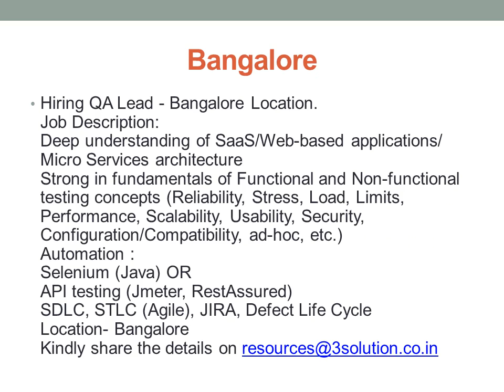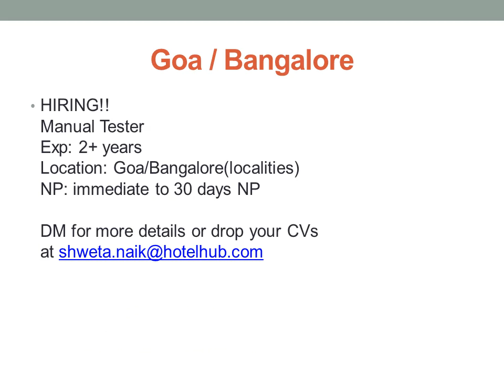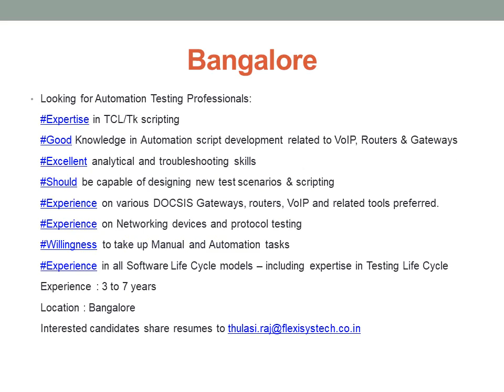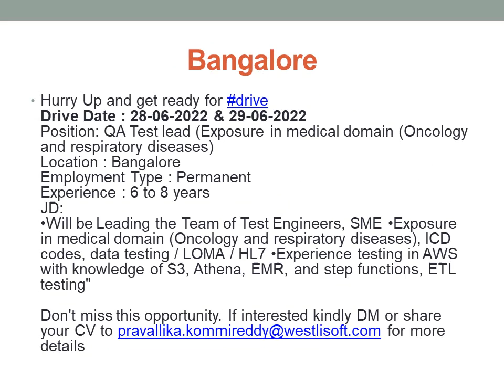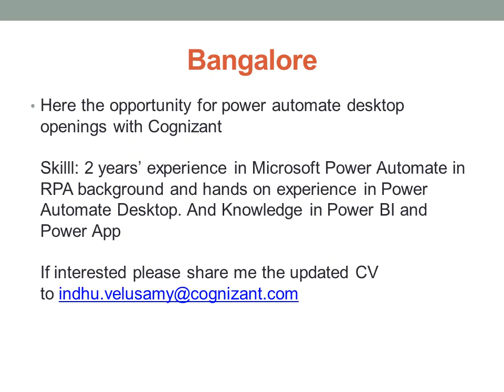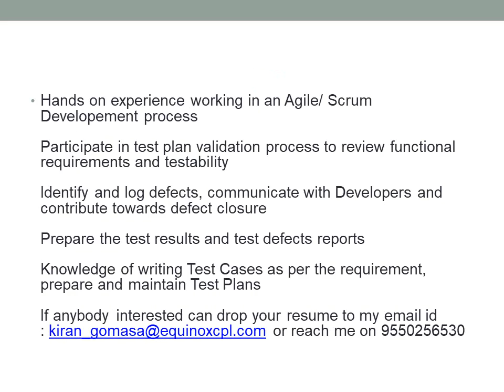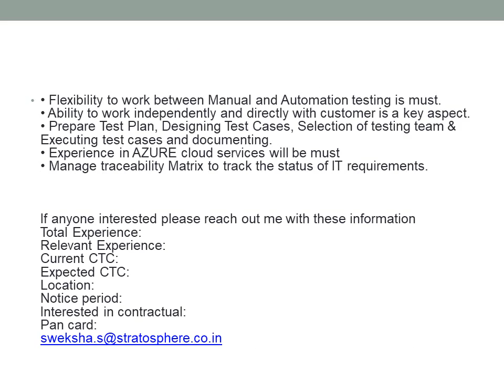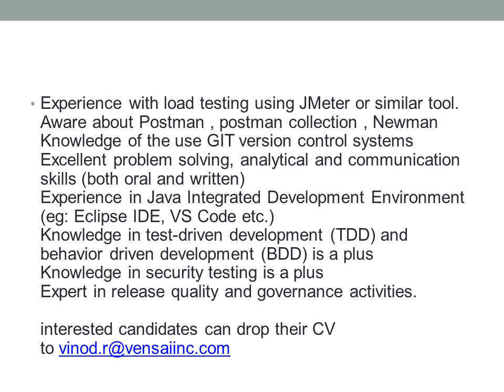Software Testing Vacancies | 29 June 2022 | Manual Testing | Automation Testing | Across India